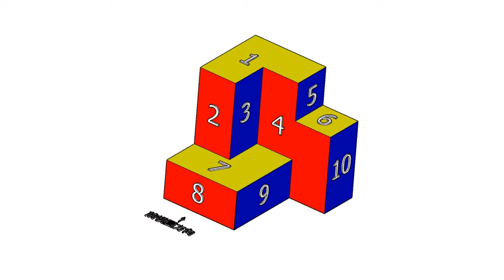基礎圖學實習補救教學-空間感建立-三視圖繪製-正垂面016